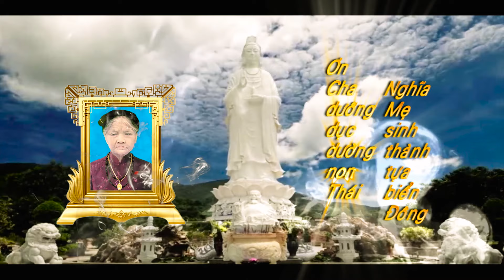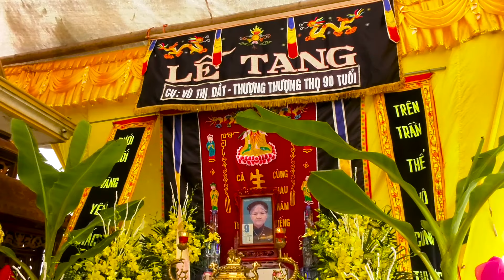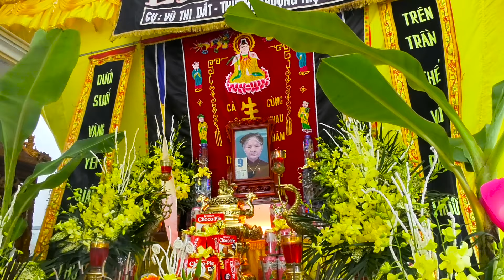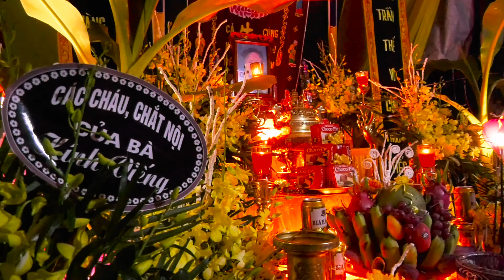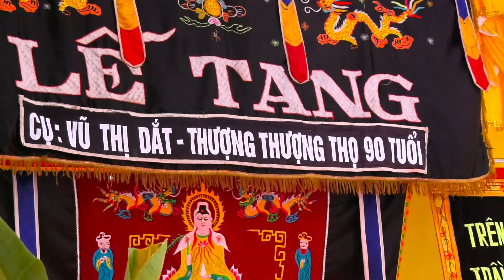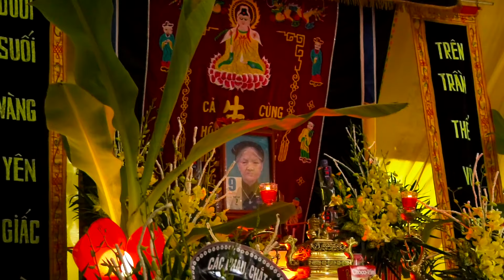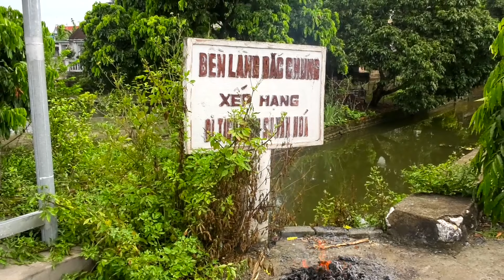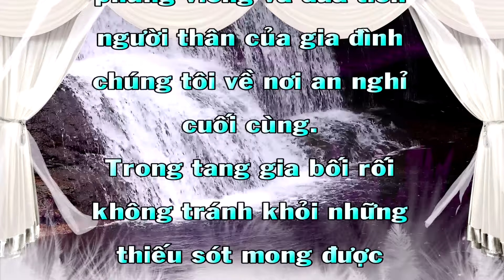LỄ TANG CỤ VŨ THỊ DẮT - HƯỞNG THỌ 90 TUỔI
HUY ĐỨC Media
Phố Hoàng Diệu - TP Thái Bình